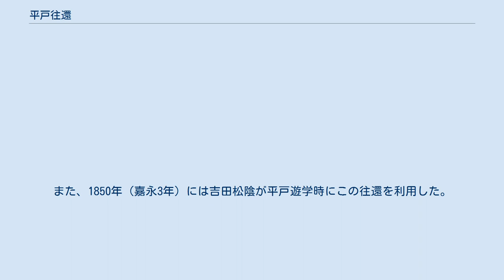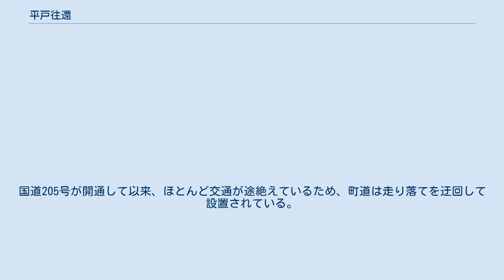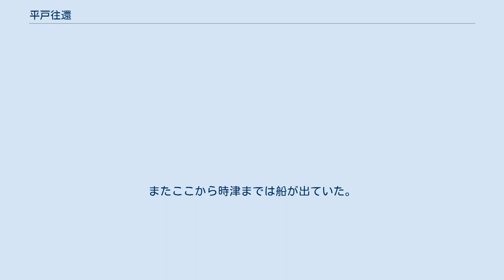平戸往還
平戸往還（ひらどおうかん）は、江戸時代に整備された街道の1つ。
肥前国松浦郡日の浦（現：長崎県平戸市田平町）から江迎・佐々・早岐（現：佐世保市）を経て彼杵郡彼杵（現：長崎県東彼杵町）で長崎街道に合流するおよそ14里（約57.5km）の道のりで、途中に本陣が6か所、一里塚が13か所置かれていた。
平戸街道ともいう。
 現在は国道204号、国道35号及び国道205号の一部が並行しているが、コースが変わった箇所も多い。
 なお、2000年の日蘭交流四百周年記念事業の一環として当往還に並行している国道204号を含めた平戸市-佐世保市-西彼町（現：西海市）-時津町-長崎市を結ぶルートが「オランダ街道」と命名された。
 平戸藩主松浦氏の参勤交代や長崎勤番への往来に主に用いられた。
平戸城からは平戸瀬戸を船で渡って対岸の田平町日の浦に上陸、ここから陸路で平戸往還を通った。
 平戸藩関係者以外では、1813年（文化10年）に伊能忠敬が沿岸測量の途次に通過し、途中の江迎町内で木星観測を行っている。
また、1850年（嘉永3年）には吉田松陰が平戸遊学時にこの往還を利用した。
 日ノ浦本陣は、平戸から渡ってくる大名行列の要員が平戸瀬戸を渡り切るまで待ち合わせるところである。
朝より平戸からの渡航が始まり、昼前に全員が集合。
昼過ぎより出発するスケジュールが多い。
日ノ浦本陣は明治までに解体されて現存しない。
一行は本陣裏の急坂を登りきり、台地上に進む。
旅人から見下ろされないよう、本陣の裏手には塀が築かれており、これは現存している。
台地上を東に向かい、笠松天神社付近で伊万里経由の平戸街道と分かれる。
全国的には、伊万里・唐津経由の平戸街道の方が知られているが、地元では「唐津街道」と呼ばれることが多い。
分岐すると台地上を南下し、本山一里塚を通過する。
ほとんどの区間は市道として活用されているが、一部に廃道がある。
この廃道の区間に、壱岐争奪戦に参加した対馬の宗采女一行が討ち死にした戦場跡があり、供養塔である対馬塔が建っている。
廃道は江迎町境にまで達しているが、町境の手前の区間は、大正期に築造された溜池の底に水没している。
渇水期には、かつて街道の並木だった松の切り株が水面に現れるという。
江迎町内に入ると、宿場に向かって急坂を一気に下る。
 この坂は「長坂」と呼ばれ、自動車では一気に登れないため、県道228号線は連続ヘアピンカーブとなっている。
長坂を下りきる少し手前には長坂一里塚があり、伊能忠敬が木星の観測を行おうとしたが、曇天のために断念した地点でもある。
長坂を下り終えると江迎宿である。
 江迎本陣は江迎宿より北に離れた山下家の酒造場に併設されている。
完全に現存している唯一の本陣でもある。
江迎宿裏手の丘陵地を上り下りしながら江迎川に達すると、あとは延々と江迎川右岸を伝って江里峠まで向かう。
かつては国道204号との交点で左岸に渡っていたといわれるが、渡り切ったすぐそばに平戸八景の高岩があり、頻繁に崩落していたことから、右岸ルートになった。
ほぼ現在の県道227号線と同じルートで進むが、山の田一里塚を過ぎたところで左折し、一気に江里峠まで登り切る。
江里峠付近は緩やかな峠道として、町道とは別ルートで現存している。
峠からの下りルートは、佐々川支流の市ノ瀬川の谷を通るが、時代によって左岸ルートと右岸ルートが頻繁に変更されていたと見られる。
佐々川に達する前に右折し、山麓を縫うように西へ向かう。
途中の市ノ瀬窯は、瀬戸焼の再興を図るために有田への潜入を計画していた加藤民吉が潜伏し、修行したところと言われる。
佐々本陣は佐々の街中から遠く離れた鴨川にあったといわれるが、痕跡はまったく残されていない。
 佐々本陣を出ると、国道204号と同じく佐々川右岸の断崖を南下する。
古川一里塚を過ぎて古川渡で佐々川を渡る。
佐々本陣は常に使われるとは限らず、佐々川が氾濫した場合に水が引くまで待ち合わせる所という性格であった。
ここで佐々川から離れ、平野の東端部の丘陵地を進むが、現佐々中学校裏から東光寺・三柱神社参道まで、狭い町道として残っている。
国道沿いの口石一里塚を過ぎてから左折し、半坂峠へと上る。
半坂峠は宗家松浦が平戸松浦を迎撃した古戦場である。
半坂峠を下ると、嘘越を迂回してきた国道204号と再び合流する。
本山の住宅地を抜けると相浦川に達し、渡るとすぐに中里宿である。
中里本陣は現在も続く造り酒屋に位置していたが、明治期の失火で全焼し、レン...